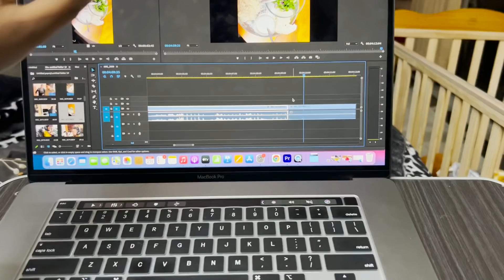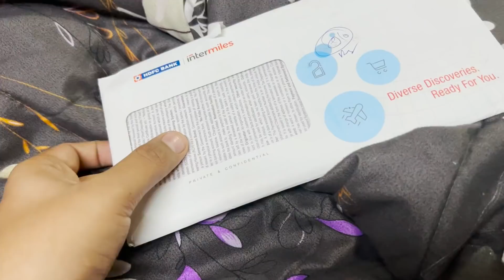Halat Jada Bigad Gayi